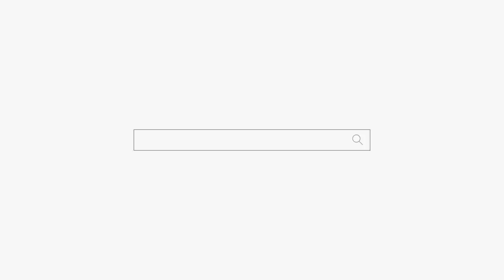내 남편은 15년 된 가짜 무당 feat.무불통신?? 부산 점집 강남 점집 용군TV 소리당